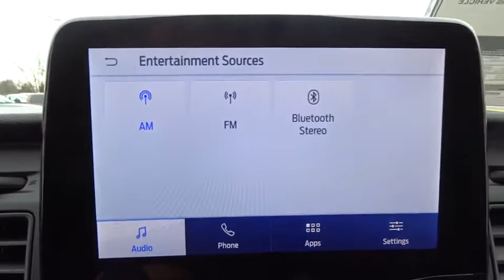2020 Ford Transit Cargo Van Niles, Schaumburg, Chicago, Highland Park, Arlington Heights, IL F40387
Oxford White New 2020 Ford Transit Cargo Van available in Niles, Illinois at Bredemann Ford. Servicing the Schaumburg, Chicago, Highland Park, Arlington Heights, IL area.
2020 Ford Transit Cargo Van RWD - Stock#: F40387 - VIN#: 1FTBW1Y82LKA39267

Bredemann Ford
2038 Waukegan Rd

TRANSMISSION: 10-SPD AUTOMATIC W/OD & SELECTSHIFT  -inc: auxiliary transmission oil cooler (STD),RADIO: AM/FM W/SYNC 3 & 8 SCREEN  -inc: Bluetooth  audio input jack  dual USB ports  a colored multi-function touch screen and 4 speakers (front)  SYNC 3 Communications & Entertainment System  911 Assist  VHR  SYNC Services  AppLink  Bluetooth  steering wheel controls  USB port and auxiliary input jack,3.73 AXLE RATIO  (STD),BACK UP ALARM  -inc: 102 dB(A) warning capability,FRONT & REAR VINYL FLOOR COVERING  -inc: wheel well liners,FRONT LICENSE PLATE BRACKET,REVERSE SENSING SYSTEM  -inc: Front Fog Lamps Auxiliary lamps that are generally integrated into the front fascia and designed to help illuminate the roadway during poor visibility,FRONT FOG LAMPS  -inc: Auxiliary lamps that are generally integrated into the front fascia and designed to help illuminate the roadway during poor visibility,ENGINE: 3.5L PFDI V6 FLEX-FUEL  -inc: port injection (STD),CRUISE CONTROL W/ADJUSTABLE SPD LIMITING DEVICE (ASLD)  -inc: The ASLD feature is great for city driving; it allows the driver to set an upper speed limit for the vehicle  If the vehicle begins to approach the upper speed limit then audible and visual warning are given,2 ADDITIONAL KEYS (4 TOTAL)  -inc: key fobs,Rear Wheel Drive,Power Steering,ABS,4-Wheel Disc Brakes,Brake Assist,Steel Wheels,Tires - Front All-Season,Tires - Rear All-Season,Conventional Spare Tire,Tow Hooks,Power Mirror(s),Intermittent Wipers,Variable Speed Intermittent Wipers,Third Passenger Door,AM/FM Stereo,Steering Wheel Audio Controls,Auxiliary Audio Input,Bluetooth Connection,Adjustable Steering Wheel,WiFi Hotspot,Keyless Entry,A/C,Power Windows,Engine Immobilizer,Stability Control,Front Side Air Bag,Telematics,Requires Subscription,Lane Departure Warning,Tire Pressure Monitor,Driver Air Bag,Passenger Air Bag,Passenger Air Bag On/Off Switch,Front Head Air Bag,Passenger Air Bag Sensor,Back-Up Camera